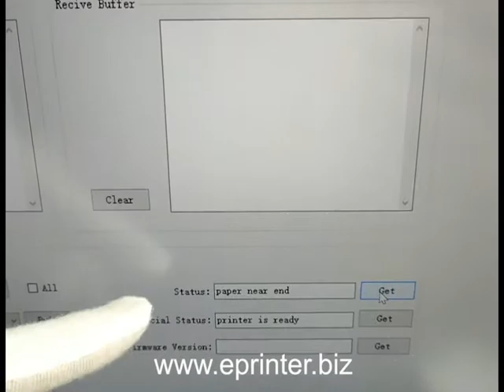TMP 3 inch kiosk thermal printer with presenter & retractor； kiosk printer;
TMP 80mm kiosk printer with presenter  check "  paper near end" status
Features:
Brand name thermal head & auto cutter
Ultra fast speed Max 250 mm/s
Variable length ticket presenter
Ticket retracting capability
LED bezel for multiple statuses indication
Solid adjustable paper roll bracket (horizontal & vertical multi-angle mounting)
paper rolls up to 300 mm in diameter
Wide range paper thickness: from 0.06 ~ 0.2 mm

Application:
Queue management system; payment kiosks; ATM; parking meters; ticket vendor, self-service kiosks and more.

skype: live:.cid.9013e69c824ba522